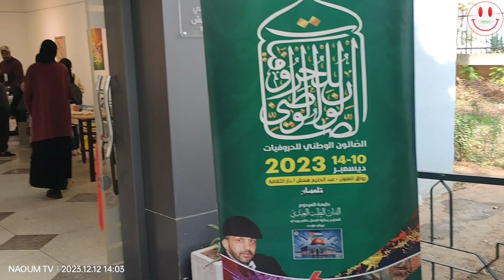الصالون الوطني للحروف 🇩🇿🇩🇿🇩🇿🇩🇿🇩🇿😍😍😍😍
دار الثقافة عبد القادر علولة 🇩🇿🇩🇿🇩🇿🇩🇿🇩🇿🇩🇿😍😍😍😍😍